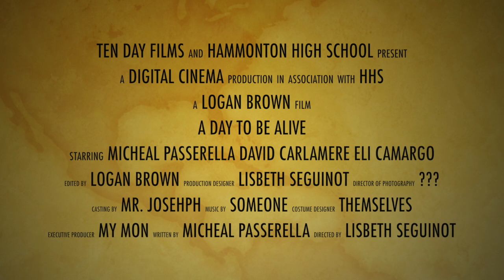10 Day Film Trailer Logan Brown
The most challenging part about making the trailer was having it make sense. Our movie wasn't that good, but the trailer makes it look that way. The fun part was making David talk about food half the time during the trailer.